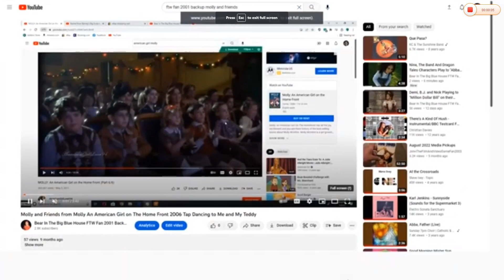Molly And Friends Tap Dancing to "Happy Dancing"